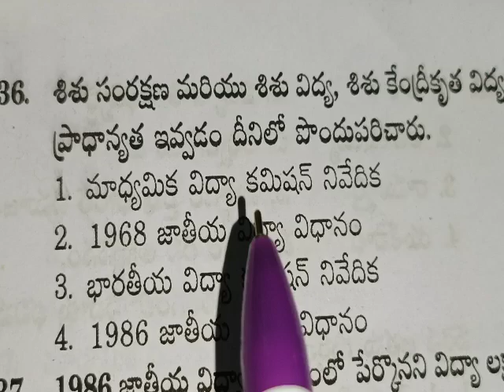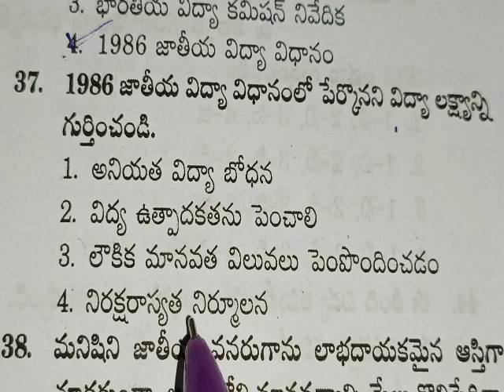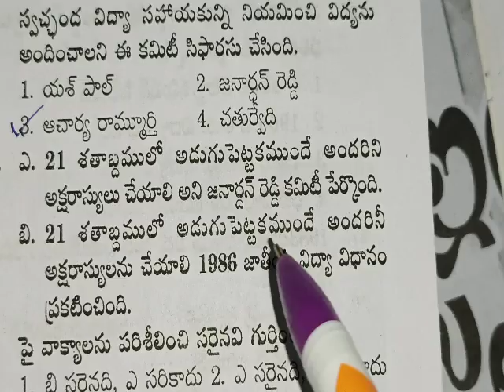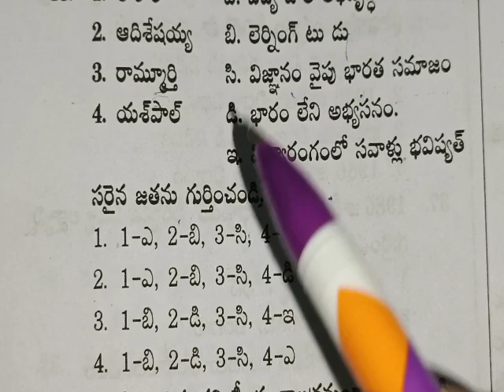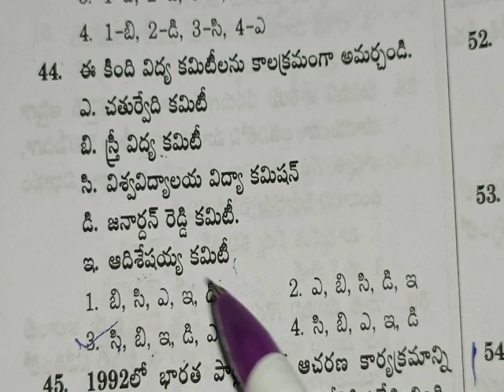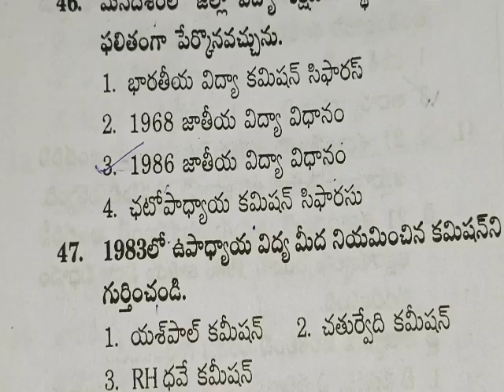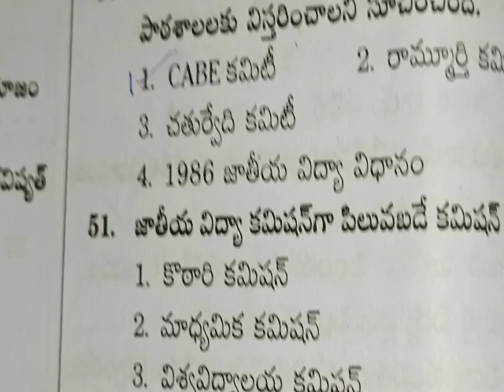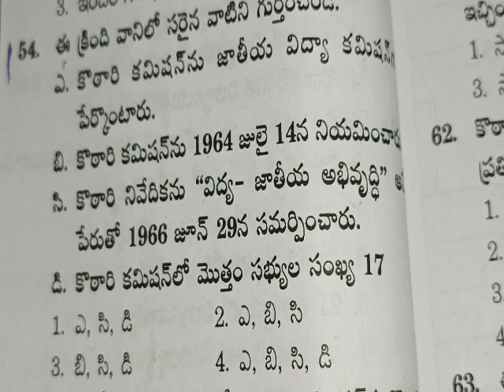TS DSC// Perspective Education// విద్యా దృక్పదాలు//Important bits// practice bits// Jyothika